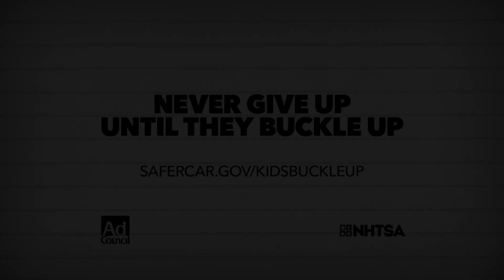5th Hour News Now - October 12, 2017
Students from Marysville High School's Communication Arts Program Produced Their First Newscast of the Year.  Please Take Time To Vote For Your Favorite 2nd, 3rd, 5th, 6th or 7th Hour Program.